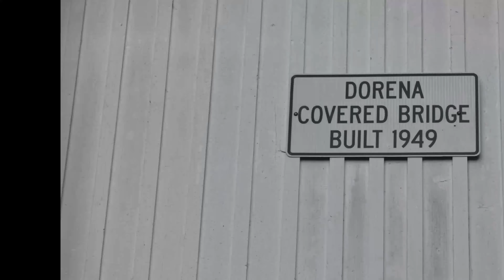Bohemia Mining area, Oregon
Fun, cloudy, windy rainy day, just poking around the Bohemia mining district, Oregon. Still photos, and Drone Video.